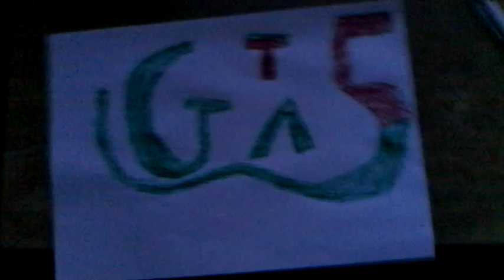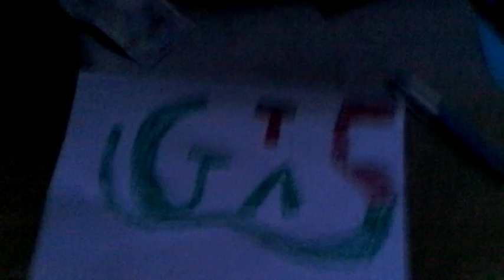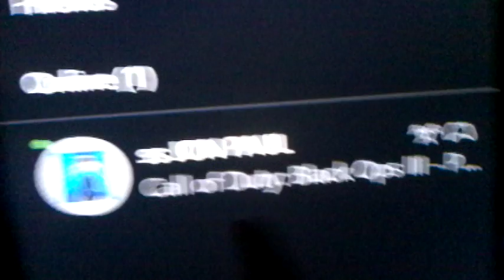First video in a month